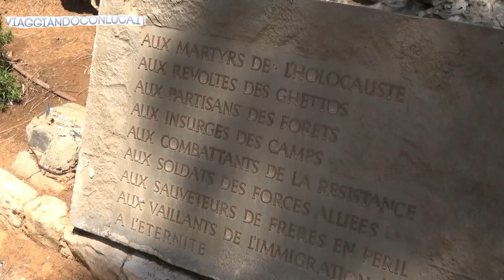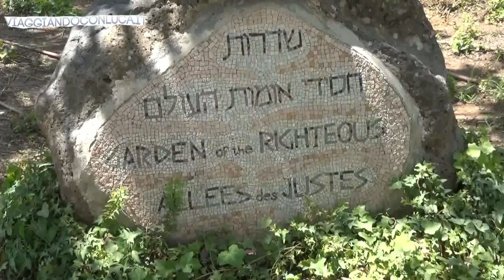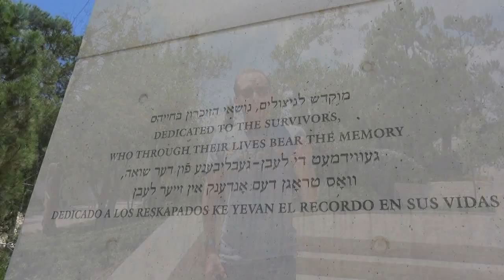Yad Vashem Memoriale della Shoah a Gerusalemme, Israele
World Trips a Gerusalemme per visitare il Memoriale di Yad Vashem.